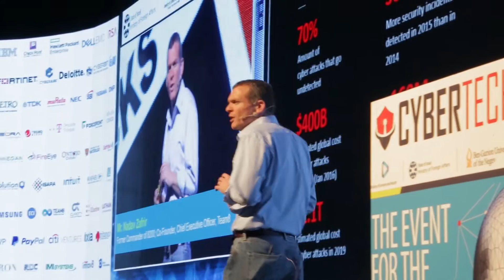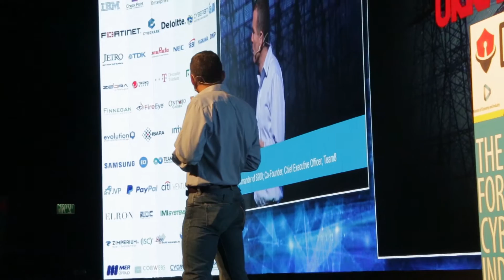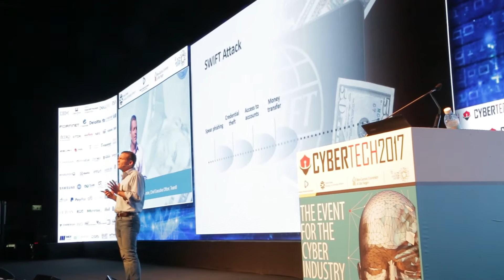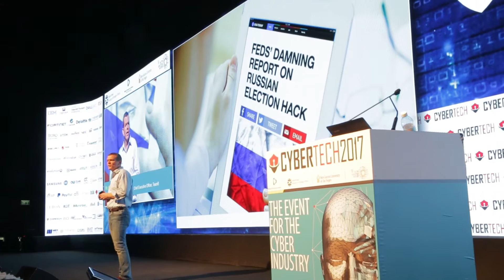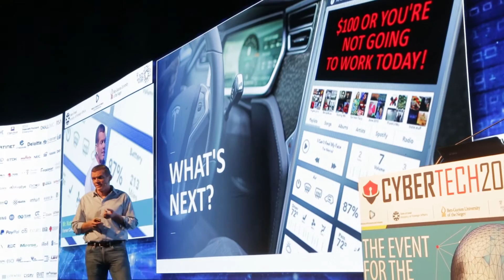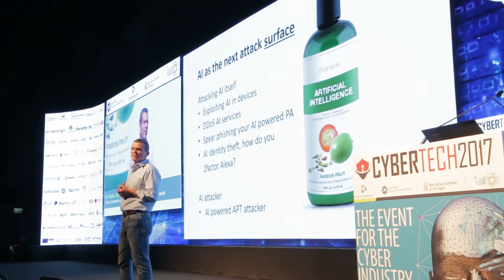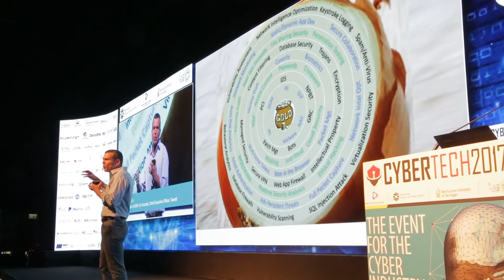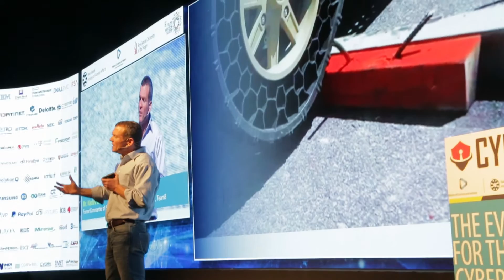CYBERTECH 2017 ▶︎ The Biggest Hacks of 2016 with Nadav Zafrir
At Cybertech 2017 in Tel Aviv, we filmed speaker Nadav Zafrir, the former Commander of Israel Defense Forces Unit 8200  as he discussed some of the biggest hacks of 2016.

Zafrir discussed how hackers in 2016 changed the game by pulling off impressive compromises of Ukraine's Power Grid, exploited the SWIFT system to steal $81M in Bangladesh, the Russian attack on the DNC during the USA Presidential Election and more.

Leave us a comment to let us know what you thought of this video with Nadav Zafrir on the most impressive hacks of 2016 and emerging attack surfaces.

+ Hacking Demos
+ Cybersecurity Discussions

Twitter.com/Secureninja
Instagram.com/SecureNinja
Facebook.com/SecureNinja